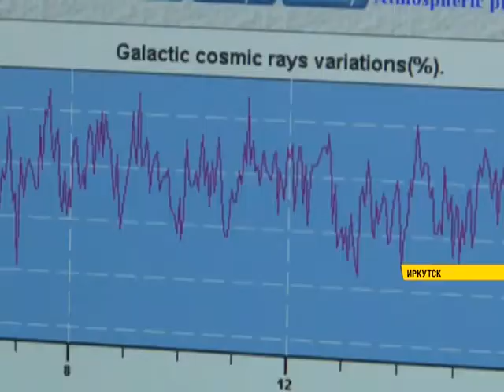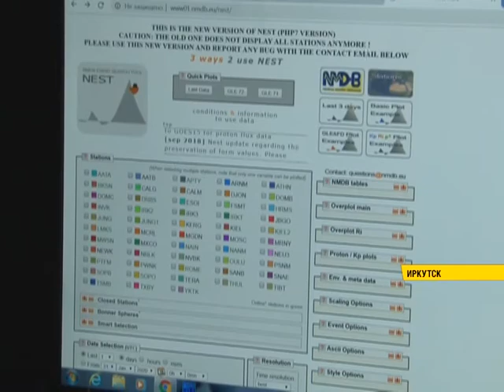Станция космических лучей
Уже 60 лет в Иркутске работает станция космических лучей. Находится она в Институте солнечно-земной физики. Станция помогает не только предсказать космическую погоду, но и предупредить о выбросах радиации. Как иркутские специалисты изучают тайны космоса, расскажем далее.